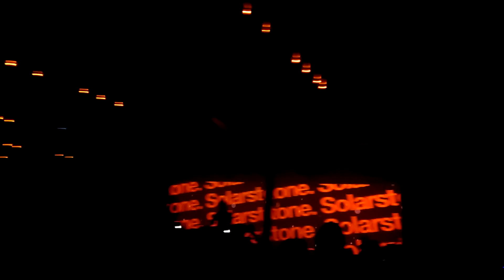Solarstone @ Fairmount Theatre - Pure NRG - Era